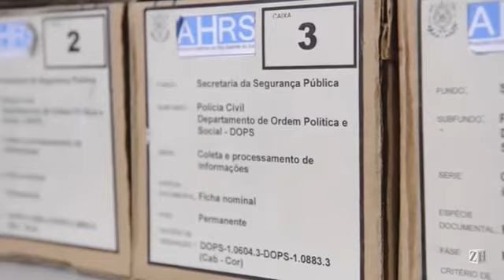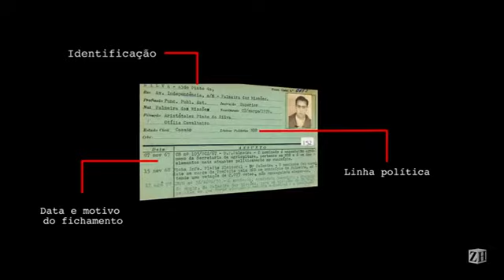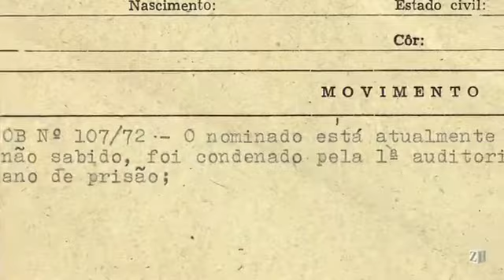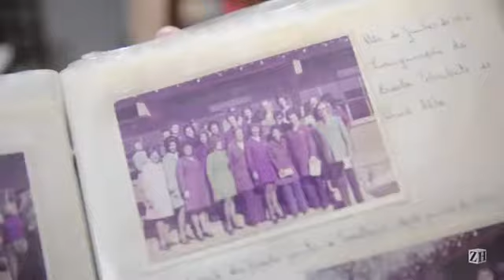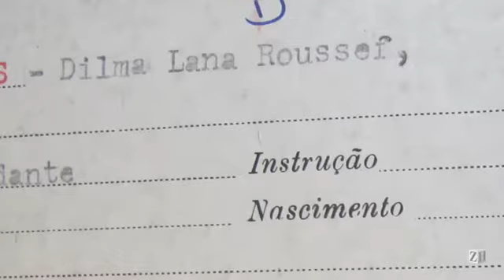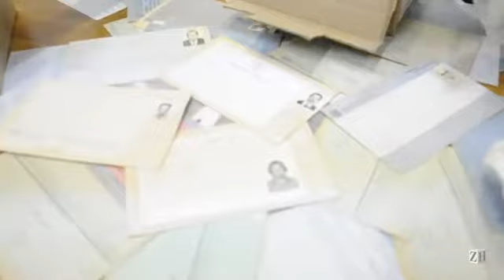Fichados pelo Dops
Resquícios da Ditadura Militar estão guardados em caixas no Arquivo Histórico do Rio Grande do Sul. Aproximadamente 4,6 mil fichas que continham informações de espionados, presos e perseguidos pelo regime revelam a ação do Departamento de Ordem Política e Social (Dops) na tentativa de impedir ações subversivas.
Reportagem: Carlos André Moreira, Humberto Trezzi e José Luis Costa
Imagens: Adriana Franciosi
Roteiro, arte e edição: Luan Ott
Fotos: Banco de Dados ZH e Livro Não Calo, Grito: Memória Visual da Ditadura Militar no Rio Grande do Sul

Fonte - ZH